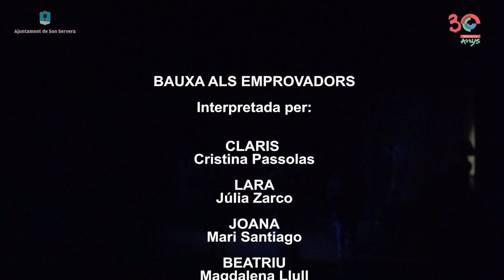Bauxa als emprovadors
El grup de teatre de la gent gran va interpretar, l'obre Bauxa als emprovadors, una divertida comèdia d'Arnau Serra .